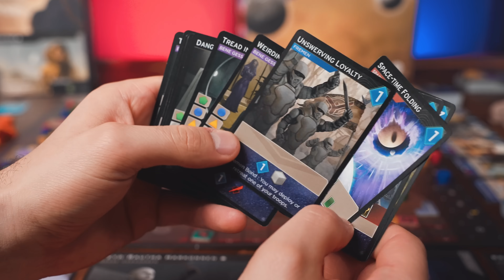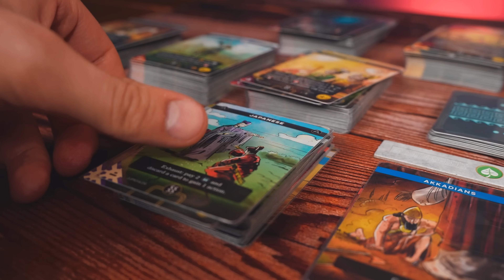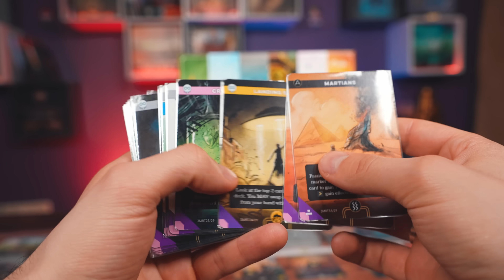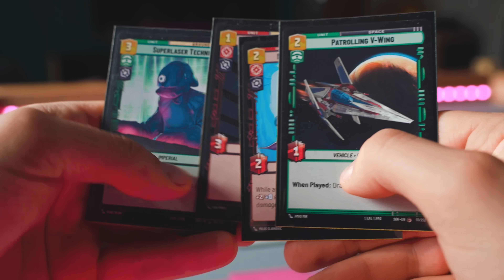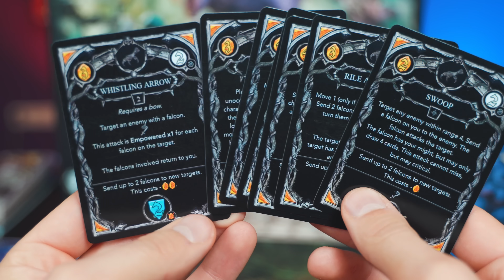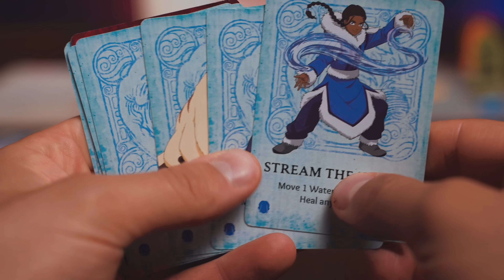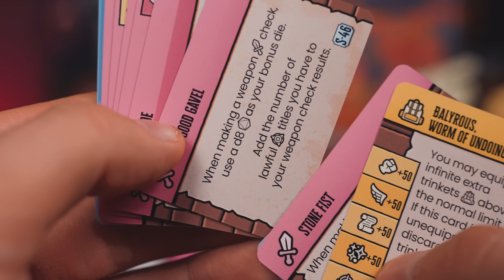Most Played Board Games 2024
Discover the "Most Played Board Games 2024" in our latest video! Watch to see which board games are dominating the scene for us in 2024!

0:00 Intro
0:29 Heavy Games
2:18 Filler Games
3:26 Euro Games
4:49 Solo Games
6:20 2 Player Games
8:08 Story or Campaign Games
9:37 Can’t Get Enough

🪑Get a special bonus offer for Geeknsons using code: GNS-BoardGameHangover-2CUPS [2 cupholders for free when ordering the Megan table]

It’s all about making your board game experience better. From finding the right games to creating the best house rules for those games. We’ll also talk about finding community-created content and optimizing your own strategies and play style so you can kick your friend's asses!